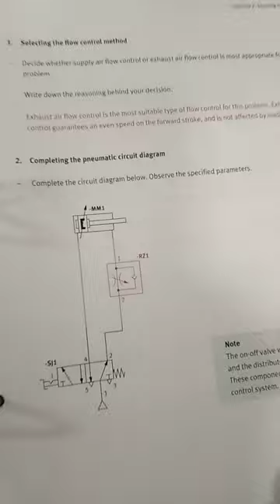Latihan Makmal Pneumatics 7 (FESTO)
Dalam latihan ini, anda akan ditunjuk cara Direct Control untuk memasang Double Acting Cylinder (DAC) dengan 5/2 Selector switch Valve melalui satu one-way flow control valve.

Perhatikan bagaimana one-way flow control valve dipasang supaya mengawal Exhaust air (bukan Supply air) untuk Extension stroke sahaja, dimana Retraction stroke tiada apa-apa flow-control.